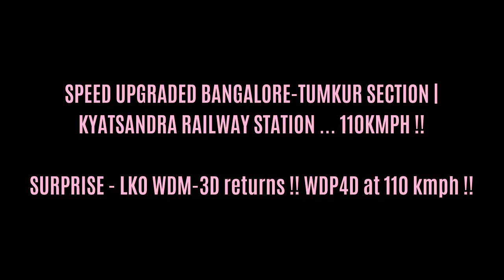Speed upgraded KYATSANDRA | WDM-3D & WDP-4D blasting at 110kmph| Bikaner exp & Talguppa exp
Section speed has been upgraded to 110kmph and trains blasting past the tiny station of KIAT is a crazy sight !!
Bonus is getting ALCo !!
Comments and suggestions are welcome !!
Thank u !!